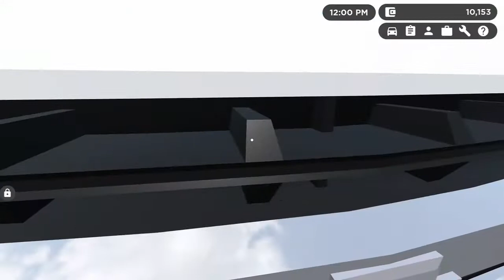Roblox Greenville my friend broke down